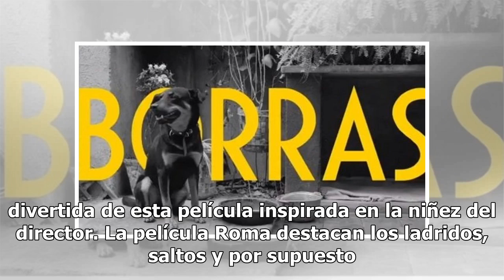[Video] ¡A bailar! que ya llegó la cumbia de El Borras, el perrito de Roma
El Borras, el perrito saltarín del filme Roma ya es toda una sensación no solo por su conmovedora historia de maltrato animal, sino por el carisma que dejó ver en la cinta del director mexicano Alfonso Cuarón. Sus saltarines movimientos en la multipremiada cinta ya desprendieron la “Cumbia de El Bor...